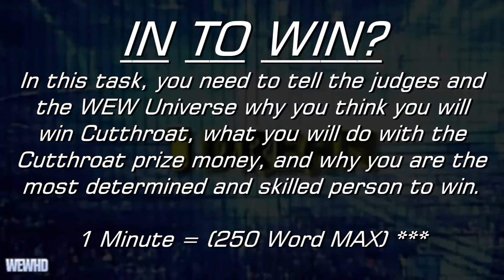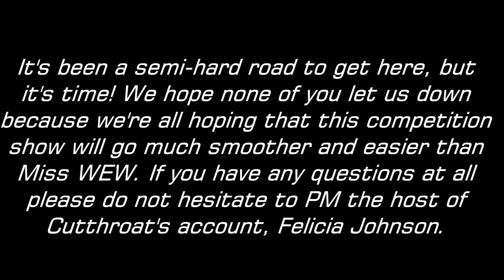WEW Challenge: Cutthroat Task & Match Card (Season 1 | Episode 1)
The first task and match card of the 2012 WEW Challenge: Cutthroat competition. ® I own none of the video used.